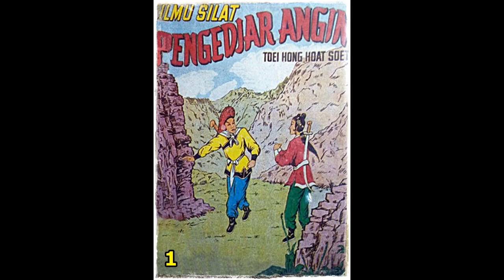Seri Cerita Silat Ilmu Silat Pengejar Angin Jilid 1